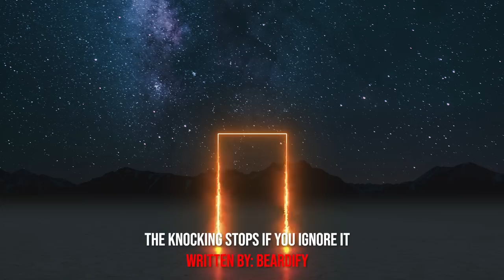"If You Hear Knocking At Your Door, Please Just Ignore It" Creepypasta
AUTHOR & ARTIST:
► Written By: Beardify
► Art: midjourney